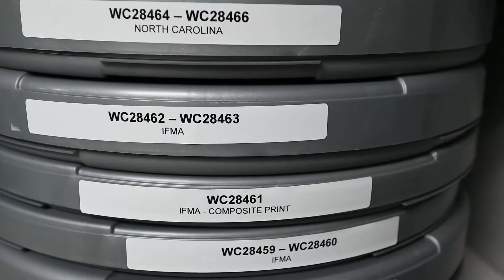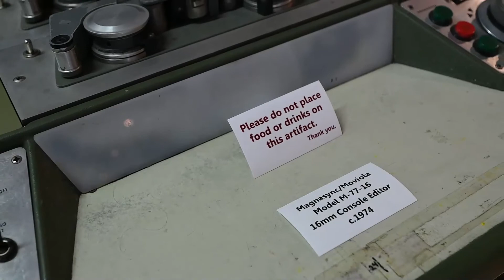"Behind the Scenes: Tel-Air Interests Collection"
WARNING: This video may trigger seizures for people with photosensitive epilepsy.

The latest edition of "Behind the Scenes" delves into the Tel-Air Interests Collection. The company produces commercials, promotional spots and other media from its current base in Hollywood, Florida.